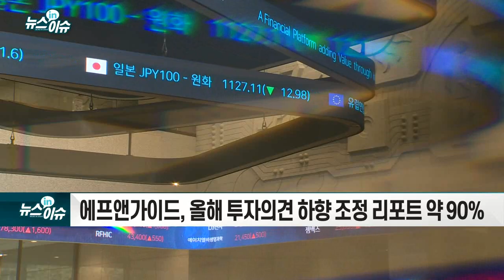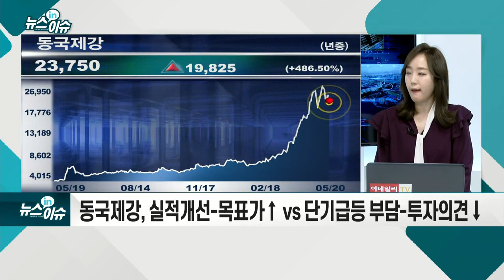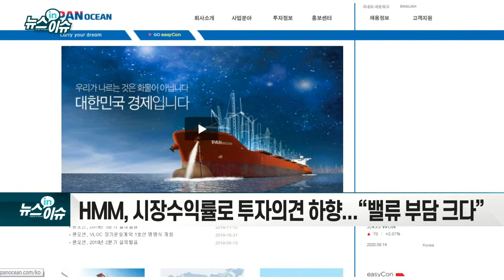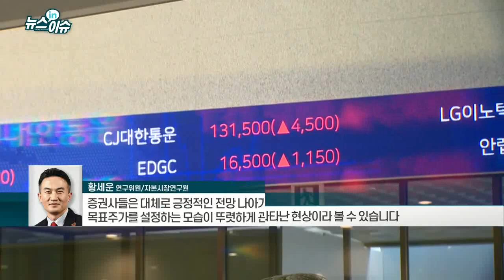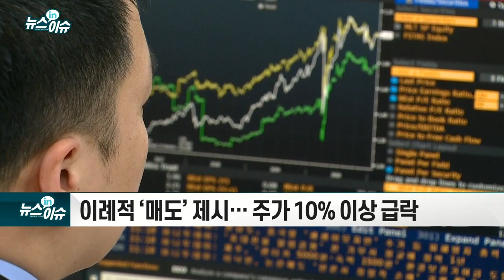증권가, 투자의견 하향 잇달아… 왜?_뉴스IN이슈 (20210520)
에프앤가이드, 올해 투자 의견 하향 조정 리포트 약 90%
- 5월 들어 12곳 증권사 보고서 투자의견 낮춰
- “급격한 주가 상승 속도가 문제”
- 동국제강, 실적 개선... 목표가↑ vs 단기 급등 부담... 투자 의견↓
- HMM, 시장수익률로 투자의견 하향... “밸류 부담 크다”
- 목표가는 높이면서 투자의견은 낮추는 보고서 줄줄이 등장
- 목표 주가와 현재 주가의 괴리... 시장 속도와 발 맞추기 전략
- 이례적 ‘매도’ 제시… 주가 10% 이상 급락
- "연초 대비 5월 조정장 맞아 시장과의 괴리 줄여가는 과정"
- 공매도 재개, 인플레이션 우려 등 투자심리 고려해야